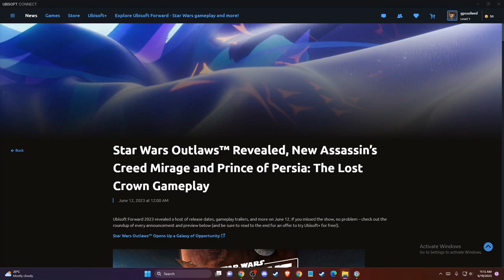Cómo Encontrar Juegos Ocultos en Ubisoft Connect